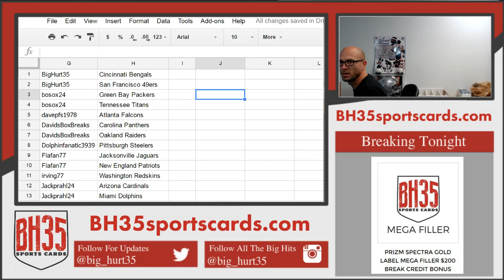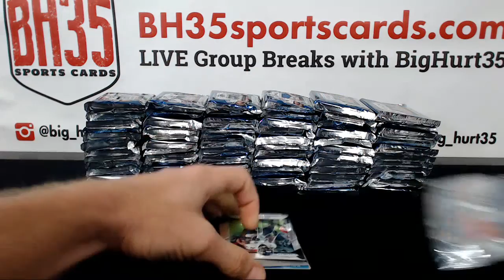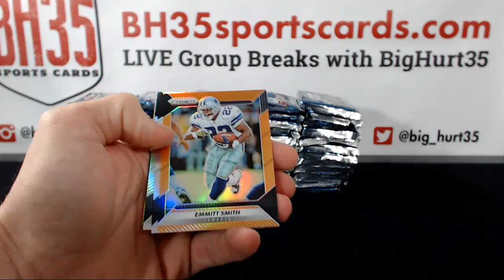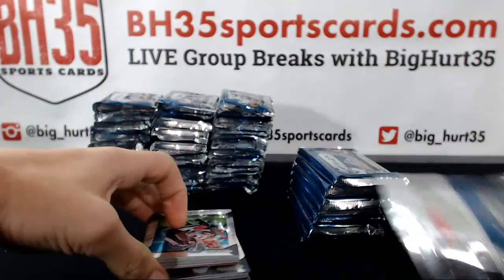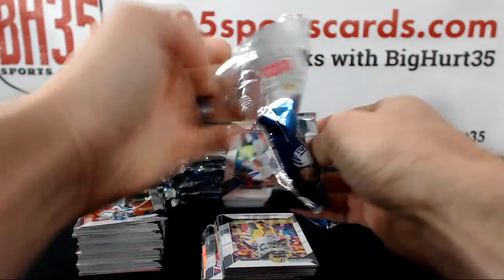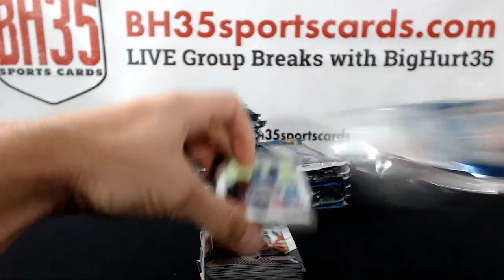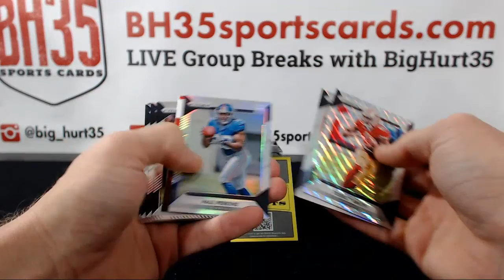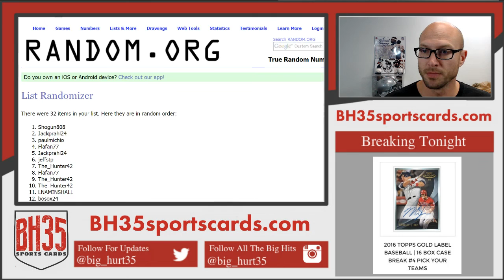2016 Panini Prizm Football Jumbo | 6 Box Break #3 Pick Your Teams